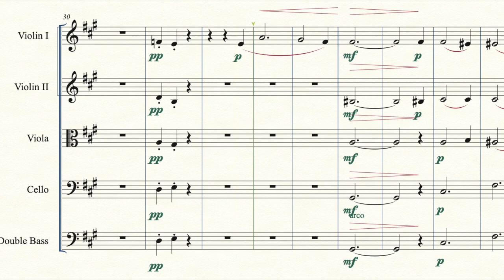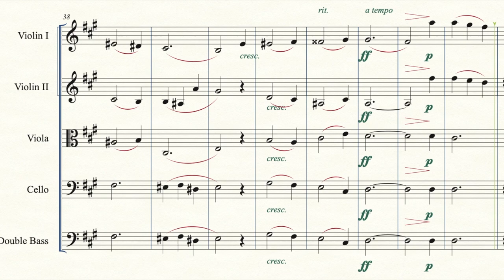Menuet for string orchestra (2017)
Menuet for string orchestra was written in 2020. The music was inspired by Wagner's prelude to Tristan und Isolde.

I upload my new and old music twice a week.